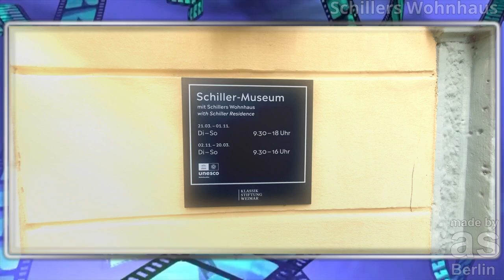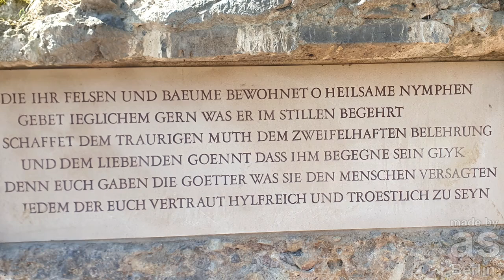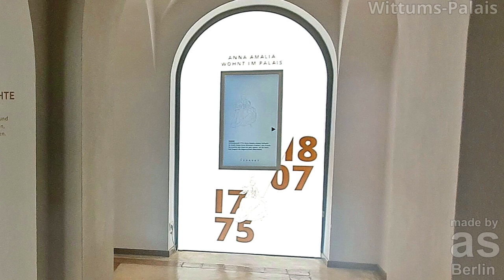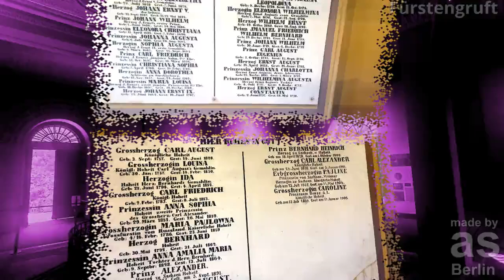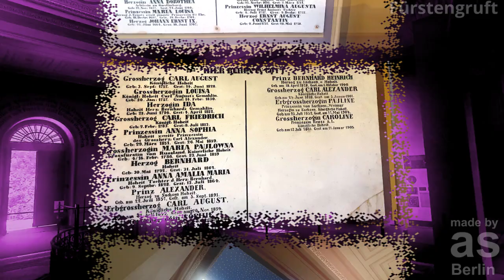Weimar Teil 1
Dieses Video berichtet, als erster Teil einer Videoreihe, über 6 verschiedene Sehenswürdigkeiten in Weimar, die ehemalige Haupt- und Residenzstadt des Herzogtums Sachsen-Weimar-Eisenach. In nachfolgenden Videos werden weitere Sehenswürdigkeiten Weimars zu sehen sein.